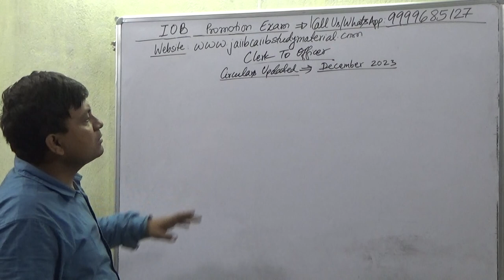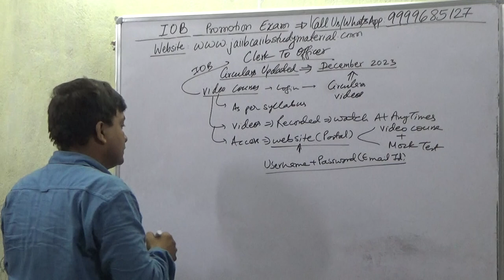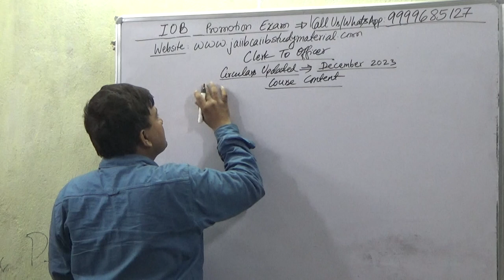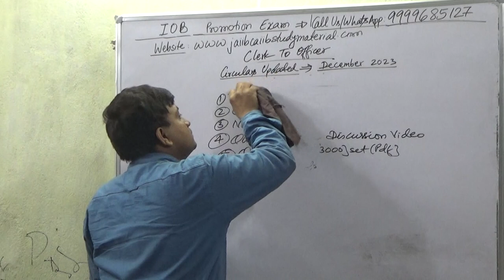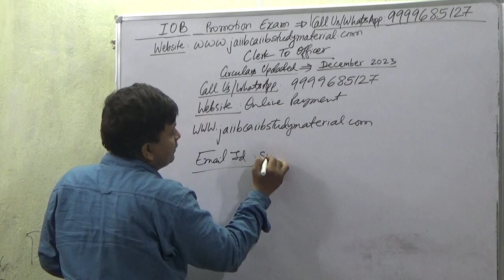[IOB] Indian Overseas Bank Promotion Exam Clerk To Officer [Circulars Updated]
Buy [IOB] Indian Overseas Bank Promotion Exam Clerk To Officer Video Lecture Course = Rs 2000/-